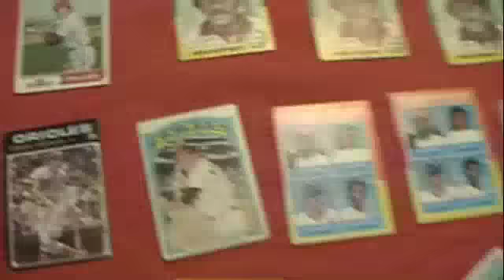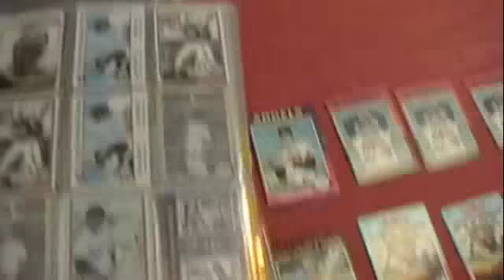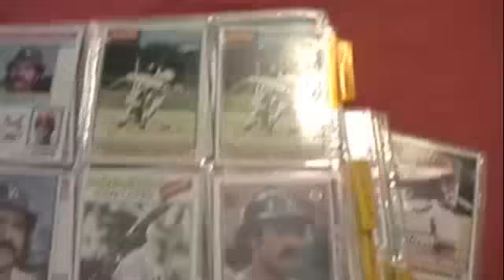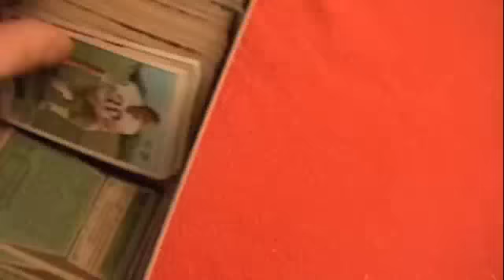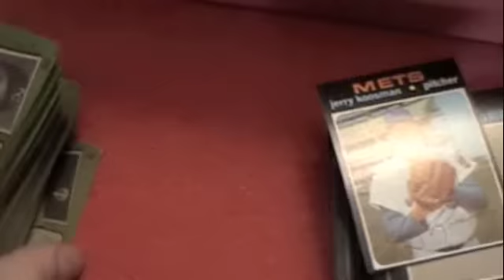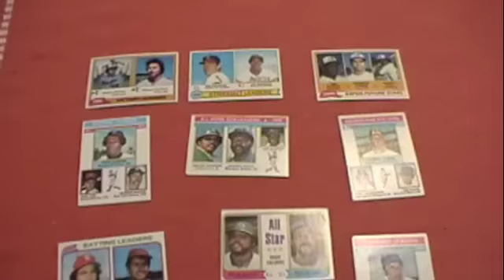Muggyman SELLS Vintage Baseball Cards on VIDEO: For Sale 1.24.11